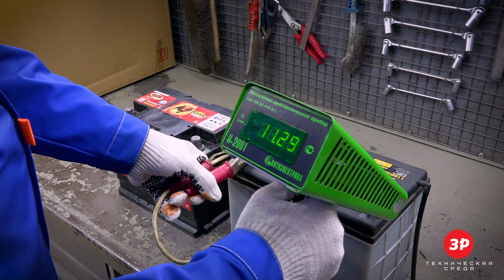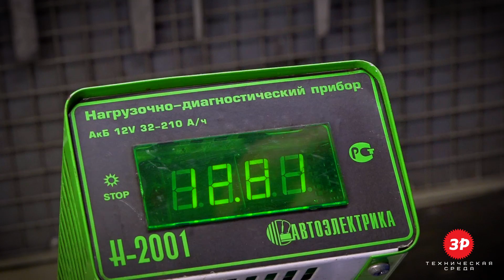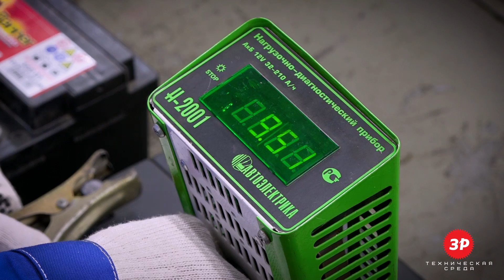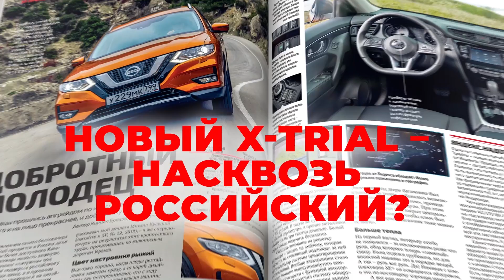Жив АККУМУЛЯТОР или СДОХ? Диагностика с помощью нагрузочной вилки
Похолодание на улице — повод утеплиться, а для автомобилистов еще и проверить аккумулятор, ведь есть шанс того, что машина попросту не заведется.